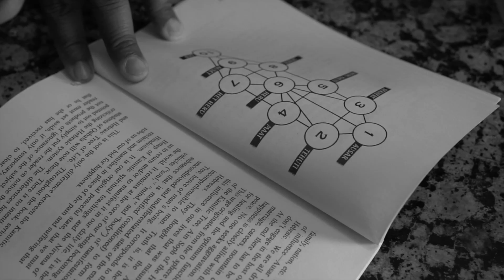Champ J - Dice Shaker (Official Music Video)